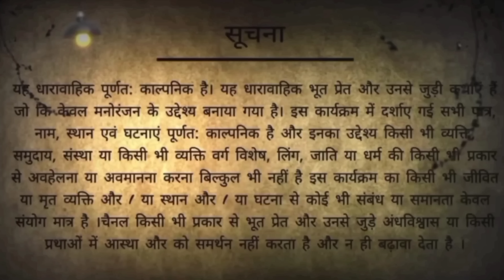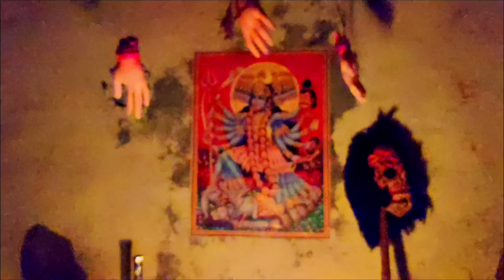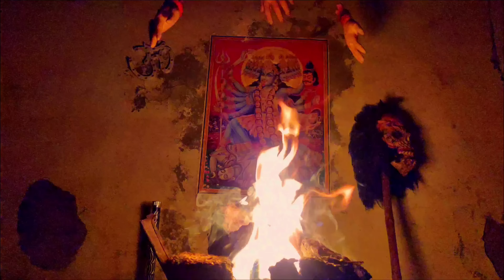Fear files | aatma ka milan | episode 19 | fear files new episode | Rollisgold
fire files
fear file
fair file
fear files 2021
fear files new

horror serial Hindi
free files

Roll is gold new video,
Roll is gold comedy video,
Roll gold comedy
fear files
fear files new episodes
fear file 2022
fear files new 2022
free files new episode
fair file new episode 2022

fear files
free files
fiar files 2022
fear files full episode
fiar files 2021
firl files new episode
fearfiles
fair file 2022
fear files new episode 2022
horror movie
horror movies
horror
roll is gold

fear files
Fear files
fear file
fear files new video
fear files fear files
fear files horror
Horror
Horror movie
Horror sirial
Roll is gold
roll is gold
Aahat
aahat
aahat new episode
aahat 2022
aahat 2021
aahat 2019
aahat new episode 2022
fair file
fear file
fire files
 fear files old episodes fear files 2020
 the fear files
 ardhnaag laal Ishq full episode Ardh Naag laal Ishq
 ardh naag laal Ishq ardh naag laal Ishq episode
 ardh naag laal Ishq full episode
 khoonkhar aatma
 ek khoonkhar aatma
 bhatakti aatma
 Fear Files new episode
 Fear Files Lonavla hotel Fear Files Full episode
 Fear Files Dulhan Ki aatma
 hotel Surya Kiran fear files
 Haunted hotel jinn episode
 the knowledge one

Roll gold comedy,